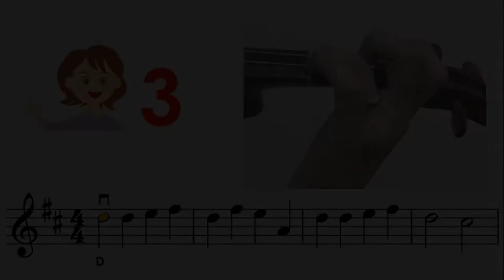Yankee Doodle sheet music & violin finger pattern tutorial | Easy Violin Song | HTP TV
Very Easy : Mostly key in A or D, all fingers on the tapes
Easy : Mostly key in G, mixed with low2, high3
Medium : other keys mixed with low1, high1, low4
Hard : mixed with 3rd position
Very hard : mixed with 2nd, 4th, 5th positions